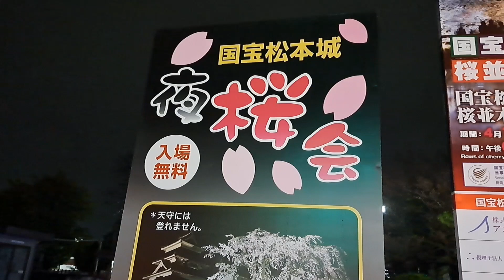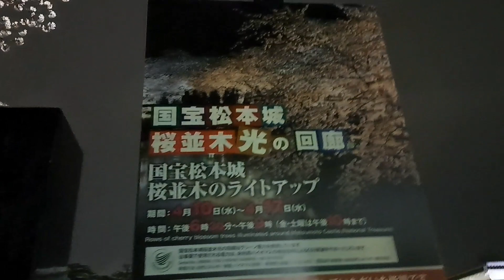【実況放送】夜の松本城#豆柴